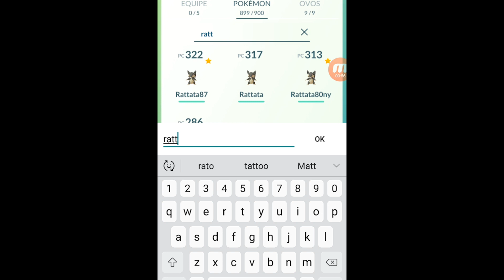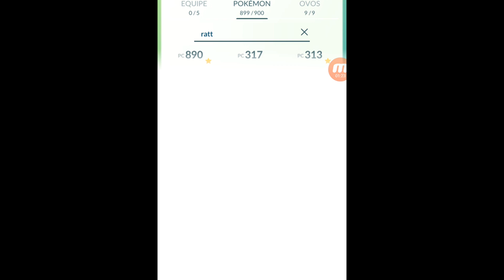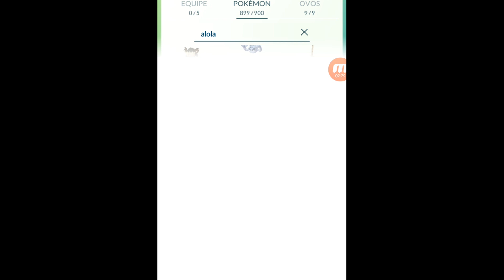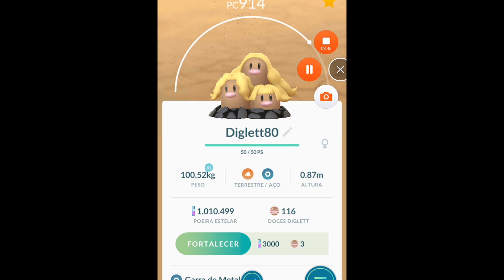POKEMON GO - FAZENDO VÁRIAS EVOLUÇÕES POKÉMON DE ALOLA!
Hoje vamos trazer só evoluções legais dos pokémon de alola, são muitas formas variadas novas no jogo! TMJ